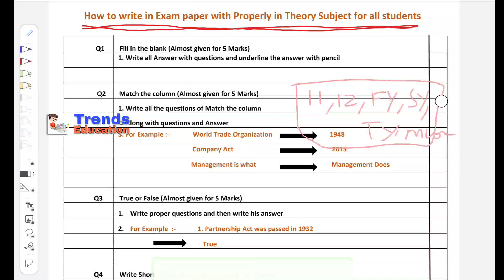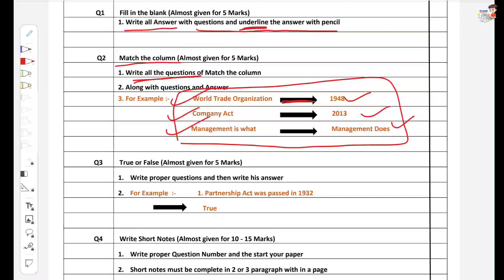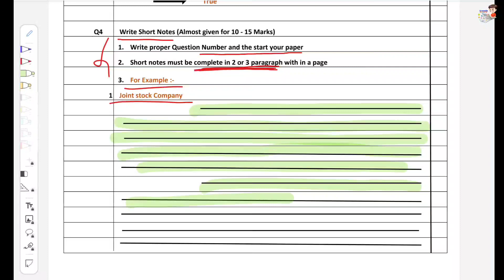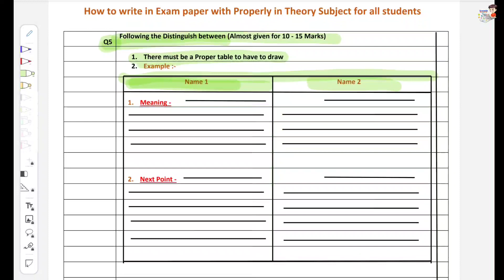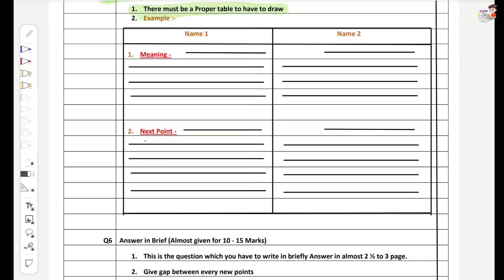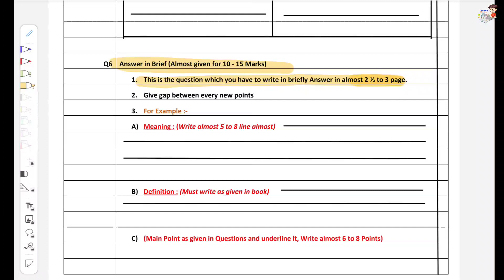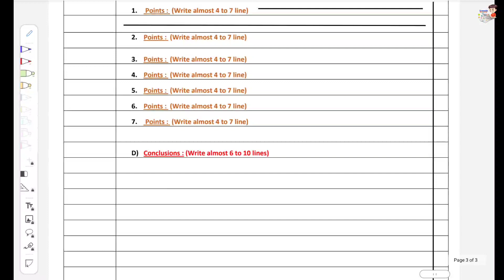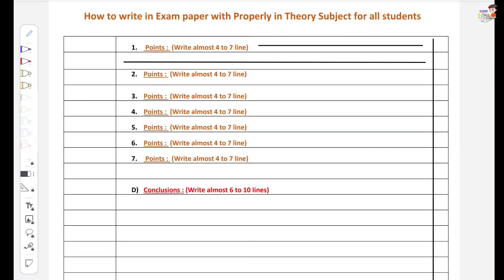How to write paper in exam properly Explained | Guide step by step | Class 11, 12, FY, SY, TY & MCom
Welcome students,
In this video you can learn about that how you can write your paper in Examination with proper way even if you can't study then also this video will help you to get maximum number in exam, you can watch this video and also share with your friends too.

You can also join our Telegram group for any queries or doubts solutions, for joining the group just click below link